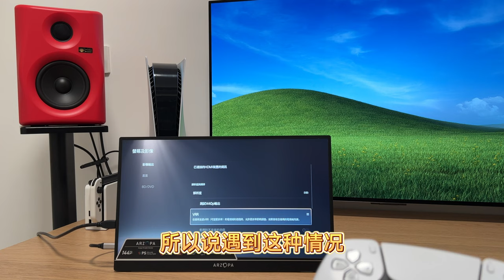导致PS5黑屏的5种原因，关闭PS5设置里面的VRR试试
你的屏幕支持VRR吗？